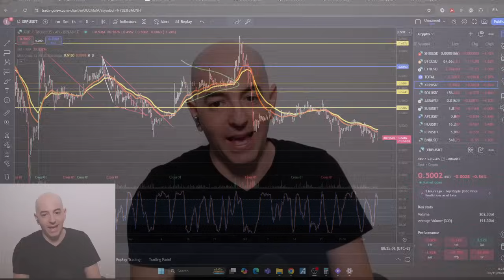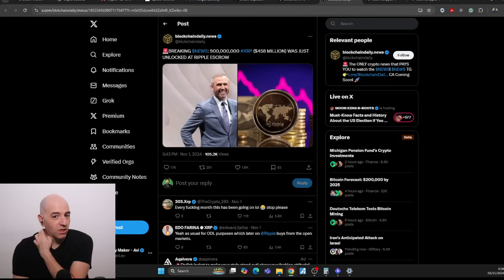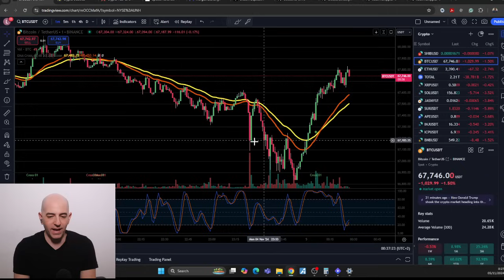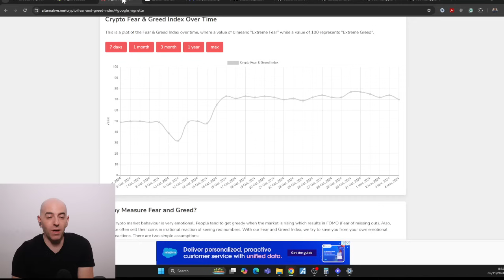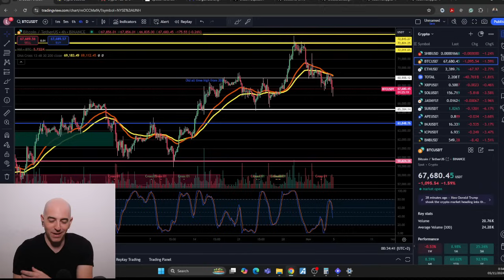IF YOU OWN XRP YOU MUST WATCH THIS ASAP (BEFORE TOMORROW)